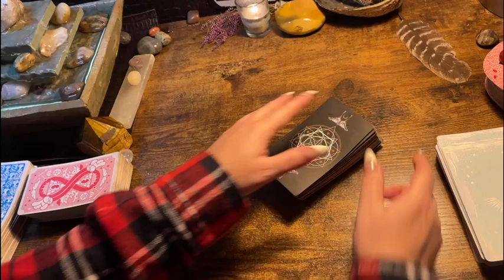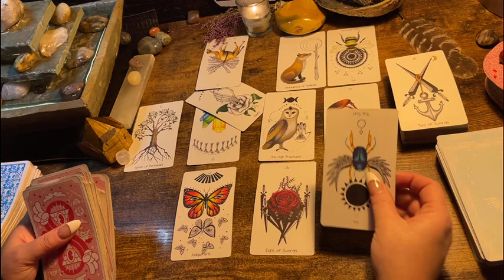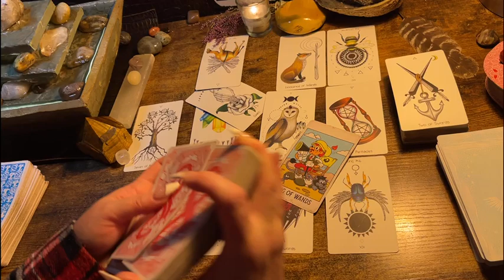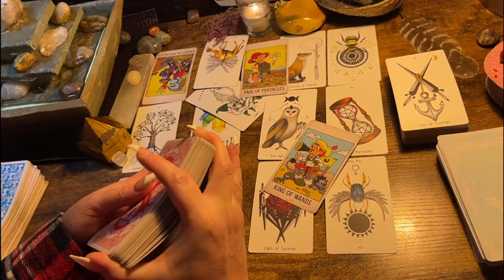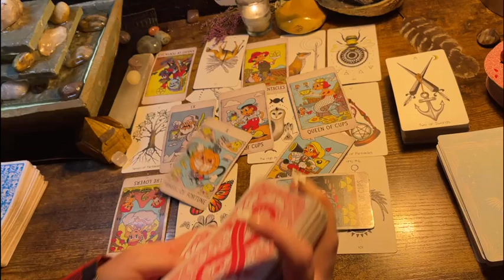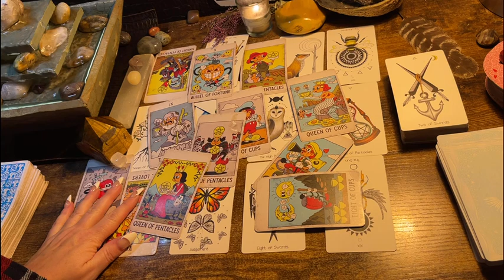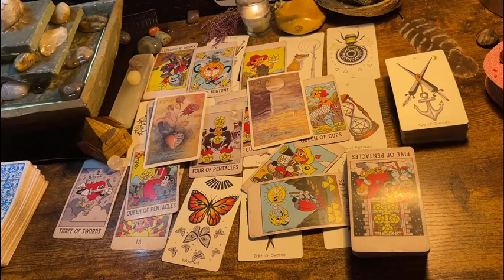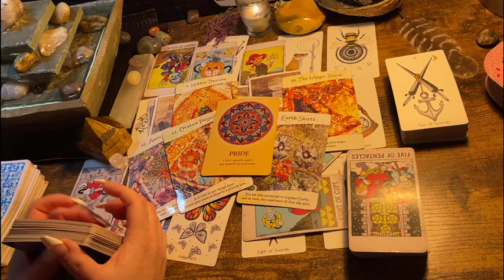SCORPIO ♏️ “SHHH.... TRANSFORMATION...” NEXT 48HRS TAROT READING, JANUARY 2023.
Decks used in the videos include:

Decks:(Amazon & Etsy)

Fortune Cookies

Moonology Manifesting

Mystical medleys